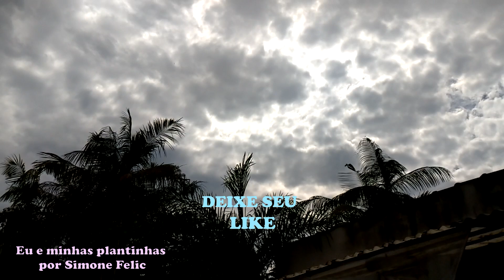SUCULENTAS DE MEIA SOMBRA E FATOR INDISPENSÁVEL PARA CULTIVO DE CACTOS E SUCULENTAS | SIMONE FELIC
Olá pessoal! Neste vídeo eu falo sobre o cultivo de suculentas que é impossível sem sol. E dou sugestões de plantas suculentas que são de meia sombra e algumas até foram cultivadas á sombra total neste verão.

Neste canal eu mostro minha coleção de cactos e suculentas, e também dicas de como cultivar suculentas que estão dando certo aqui no cantinho. Tem muitos replantes e cuidados que eu tenho tido no combate á pragas e doenças nas plantas.